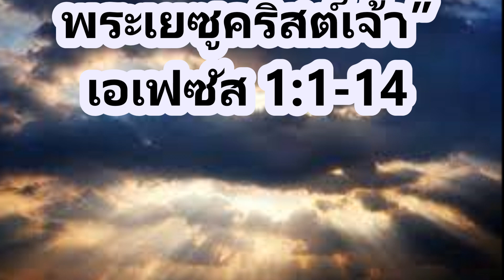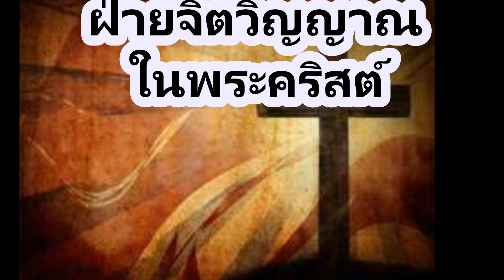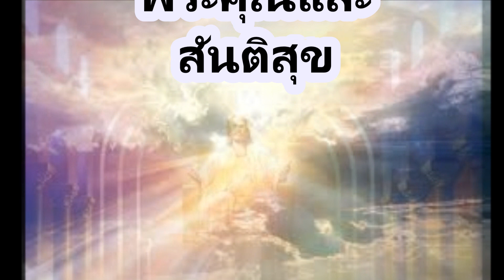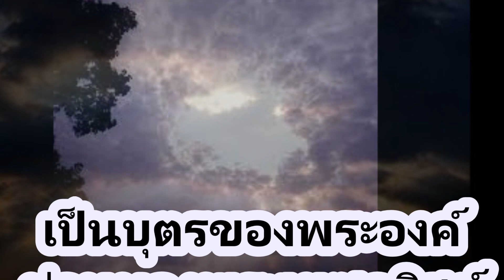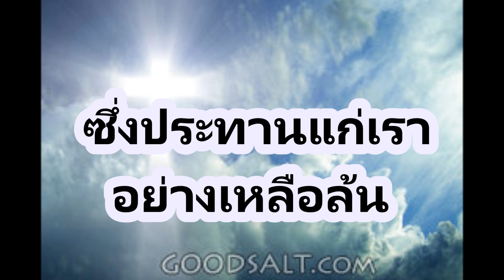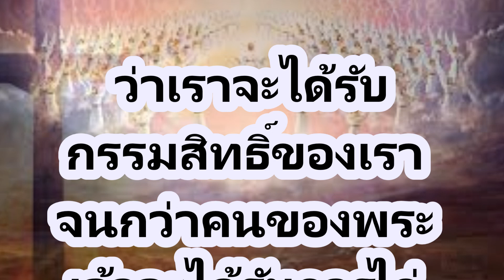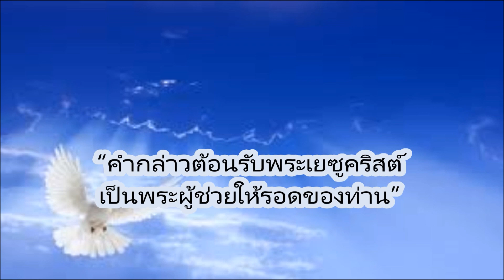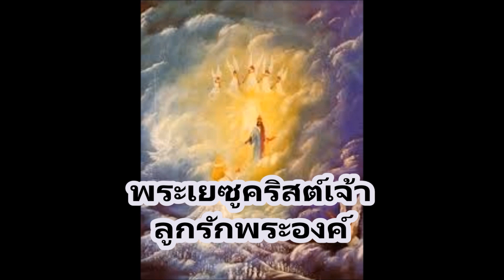พระคำพระเจ้า “ทำไมเราจึงเชื่อในพระเยซูคริสต์เจ้า”เอเฟซัส 1:1-14 โดย อ.นวลวรรณ (5-29-22)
*** กลุ่มลาย   ขอบคุณพระเยซู
-อ.จ. นวลวรรณ -จาก อเมริกา
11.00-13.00น. (ไทย/ลาว) -วันพุธ, วันศุกร์
8:00PM-10:00PM (USA-CA)
10:00PM-12:00AM (USA-CST) Tuesday & Thursday ♥️♥️♥️..
-วันอาทิตย์ -อ.จ.นวลวรรณ/อ.จ.เดฟ -จาก อเมริกา
♥️♥️ 19:00-21:00 น. (ไทย/ลาว) -วันอาทิตย์
5:00AM-7:00AM (USA-CA) -Sunday
 7:00AM-9:00AM (USA-CST) -Sunday
***😁😍 ถ้าพระคำในแต่ละวีดีโอนี้มีประโยชน์ต่อท่านและผู้อื่น ความรอดมาถึงแล้ว กรุณาแชร์ส่งต่อความรอด ให้เพื่อนๆและญาติมิตรของท่านด้วย  เพื่อท่านจะได้รับพระพรและพระคุณอันเต็มเปี่ยมจากพระองค์  เอเมน

TNCV (Thai New Contemporary Bible)

*** 😁😍 คริสตจักรที่ใหญ่ที่สุดในโลก God's Kingdom "หลังคาเป็นท้องฟ้า ข้างฝาเป็นสุดปลายแผ่นดินโลก"
*** 😁😍 By Salt of the World  (God's Kingdom)
U-tube  Salt of the World

salt matt 5:13,  Salt of the World,, Nualwan, matt 5:13,